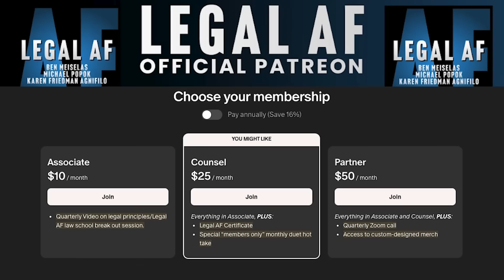Trump NOW RESTRICTED From THESE THINGS As Felon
Ben Meiselas and Michael Popok on the Legal AF podcast debate the future of Donald J Trump, Convicted Felon—including the restrictions on his future activities, likely appeal activities and Judge Merchan’s sentencing process.